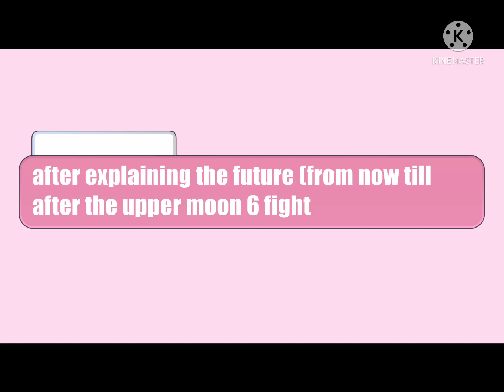Past hashira react to tanjiro 1/2